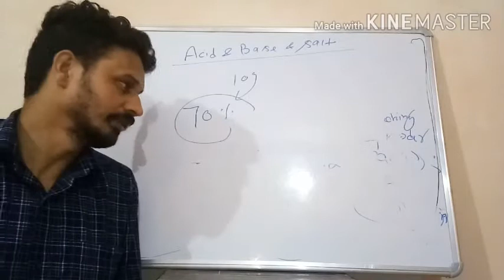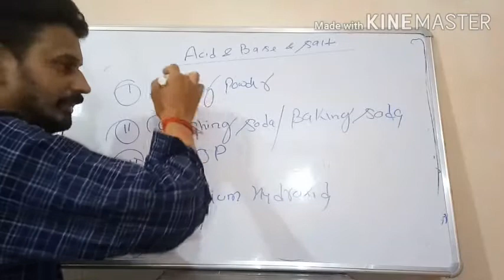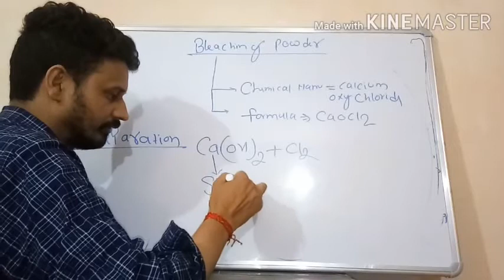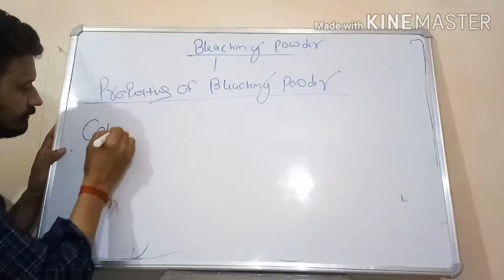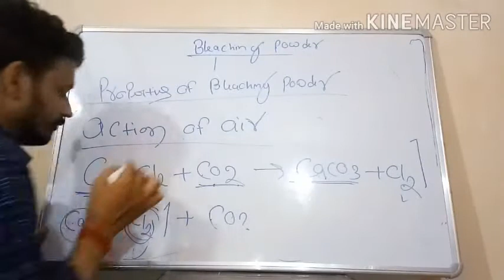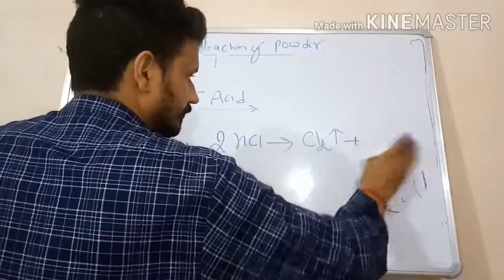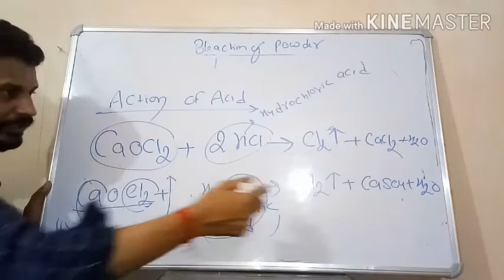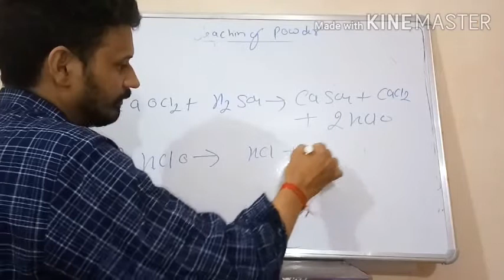Acid ,base and salt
bleaching powder